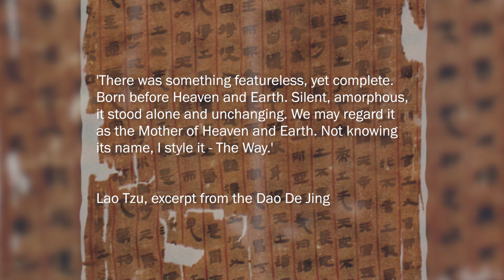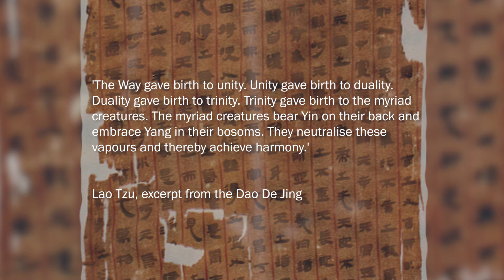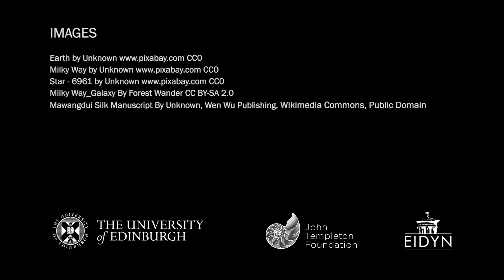1 Science, Religion and the Origins of the Universe Religious Accounts Maudlin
Science and Religion (PSR3)
1 Science, Religion and the Origins of the Universe
- Religious Accounts - Tim Maudlin